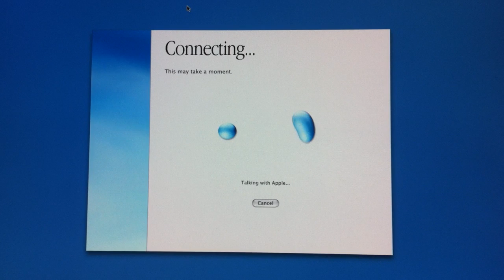Mac OS X Jaguar setup "connection animation" in 2002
Aqua